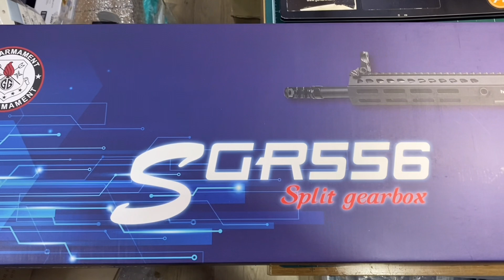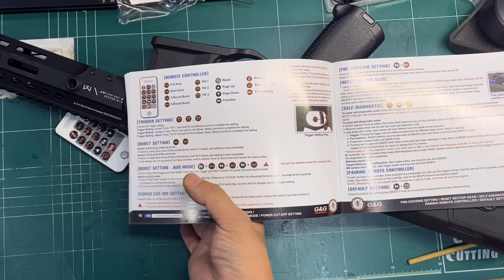[건탱크] G&G SGR556 AEG 분해 및 조립 리뷰입니다.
구입 및 문의는